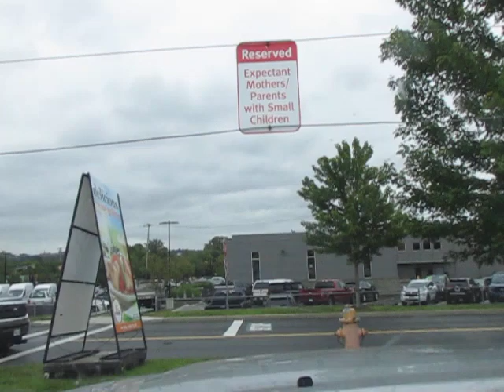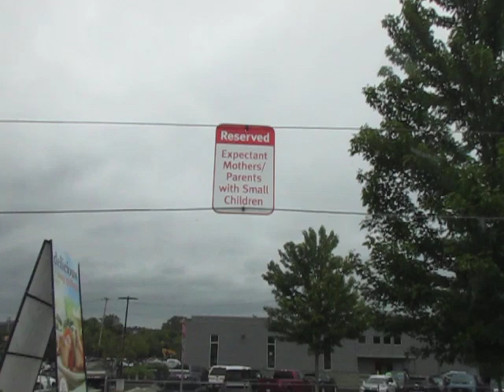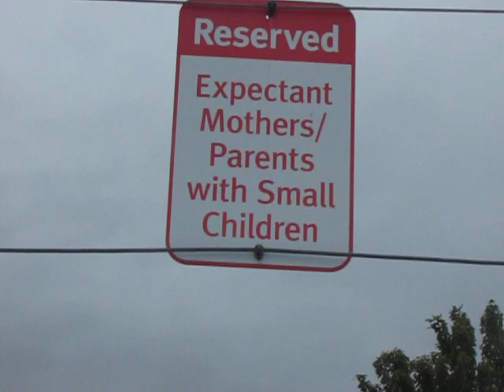An Antinatalist Enjoys a Piece of Pizza From His Front-Row Seat in the End Times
Gotta love those expectant mothers and clueless moron slaves of small children for giving us non-breeders some decent parking.